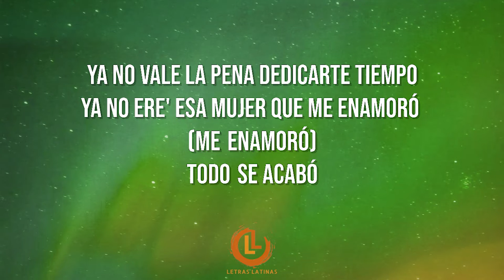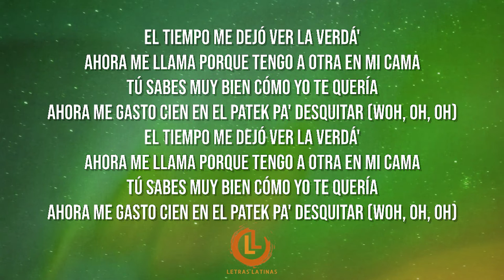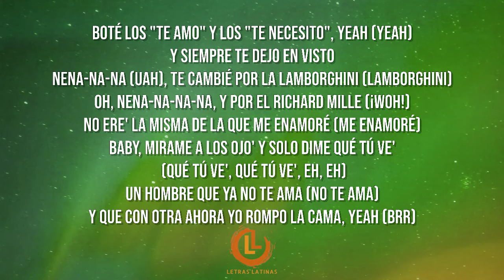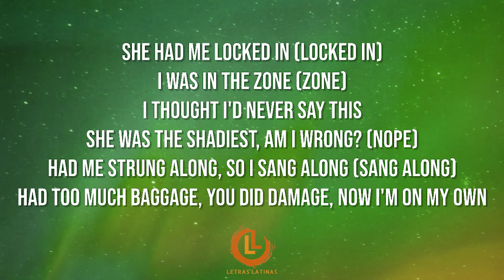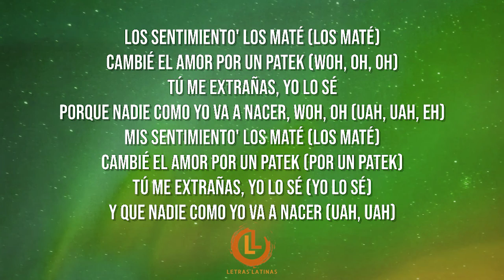Ozuna, Anuel AA, Snoop Dogg - Patek (Letras)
Ozuna, Anuel AA, Snoop Dogg - Patek Letra Video | Letras Latinas
Patek Letras - Ozuna, Anuel AA, Snoop Dogg.

[Letra de "Patek"]

[Intro: Ozuna]
Ya no vale la pena dedicarte tiempo
Ya no ere' esa mujer que me enamoró (Me enamoró)
Todo se acabó

[Coro: Ozuna & Anuel AA]
Los sentimiento' los maté (Los maté)
Cambié el amor por un Patek (Woh, oh, oh)
Tú me extrañas, yo lo sé
Porque nadie como yo va a nacer, woh, oh (Uah, uah, eh)
Mis sentimiento' los maté (Los maté)
Cambié el amor por un Patek (Por un Patek)
Tú me extrañas, yo lo sé (Yo lo sé)
Porque nadie como yo va a nacer (Uah, uah)

Bebé, es que andas media volá'
Aunque te perdone, estás acostumbrá', pero eso se acabó ya
Dime si hubo necesidad
De escoger la mentira en vez de la verdad (¡Woh!)
El tiempo me dejó ver la verdá'
Ahora me llama porque tengo a otra en mi cama
Tú sabe' muy bien cómo yo te quería
Ahora me gasto cien en el Patek pa' desquitar (Woh, oh, oh)

Porque nadie como yo va a nacer (Uah, uah; ¡brr!)

[Verso 2: Anuel AA, Ozuna & Anuel AA]
Boté los "Te amo" y los "Te necesito", yeah (Yeah)
Y siempre te dejo en visto
Nena-na-na (Uah), te cambié por la Lamborghini (Lamborghini)
Oh, nena-na-na-na, y por el Richard Mille (¡Woh!)
No ere' la misma de la que me enamoré (Me enamoré)
Baby, mírame a los ojo' y solo dime qué tú ve' (Qué tú ve', qué tú ve', eh, eh)
Un hombre que ya no te ama (No te ama)
Y que con otra ahora yo rompo la cama, yeah (Brr)
Y te cambié por el Patek (Patek)
Hice tanto dinero que la humildad ya ni se ve, eh (Uah)
Contigo ya no mezclo sentimiento' (Uah)
Y si no contesto es que

[Skit: Snoop Dogg]
Say, nephew
There's nothing worse than an unhealthy relationship
No, for real for real
Let me holla at you for a minute

[Verso 3: Snoop Dogg]
She had me locked in (Locked in)
I was in the zone (Zone)
I thought I'd never say this
She was the shadiest, am I wrong? (Nope)
Had me strung along, so I sung along (Sung along)
Had too much baggage, you did damage, now I'm on my own
So please, don't come along (No, no)
You should run alone (Yeah)
I do better by myself and I get these bags by myself
So nick nack, paddy wack
In a black lack, the mack is back
With no heartbreaks and no heartaches
Just turning up and no turning back, back

Y que nadie como yo va a nacer (Uah, uah)